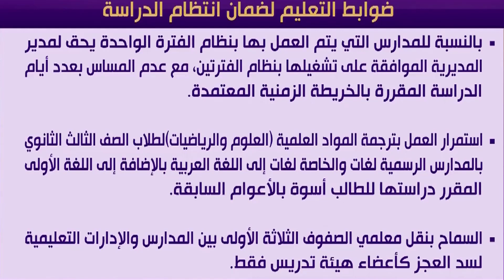رسميا | وزارة التربية والتعليم تعلن ضوابط التعليم لضمان انتظام الدراسة على 3 فترات مواعيد 3 تيرم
حيث يمكنكم التواصل معنا على صفحة الفيسبوك
يمكن متابعتي على تويتر
كما يمكن متابعتي على الانستغرام